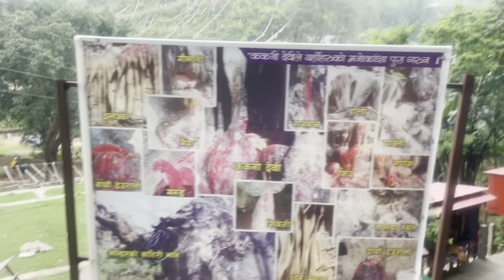Halesi Mahadev Nepal Vlog Part 3 || बिहार से हलेसी महादेव जाकर मजा आ गया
Halesi Mahadev Nepal Vlog Part 2 | Mirchaiya to Halesi Bike Ride Part 1 | 1st Sawan Vlog 2023

Halesi Mahadev Nepal | Bihar to Nepal Bike Ride | पहले सावन में बाबा को जल चढ़ा के मजा आ गया

halesi mahadev
hilesi nepal
halesi nepal
halesi mahadev road
hilesi nepal mandir
halesi mahadev temple
halesi
halesi mandir nepal
hilesi nepal road
halesi mahadev mandir nepal
halesi mahadev nepal
halasi temple in nepal
halesi mahadev story
Madhubani to Nepal
Bihar to Nepal
Bihar toh halesi
Madhubani to halesi